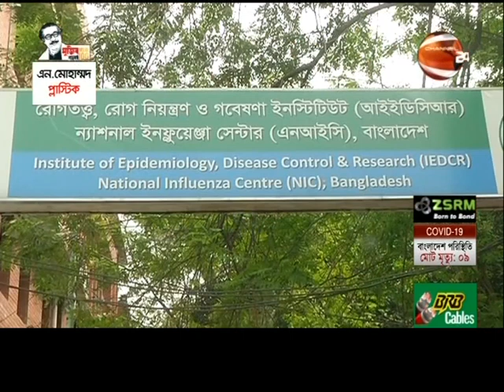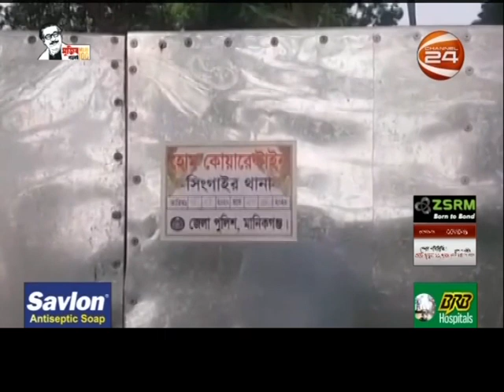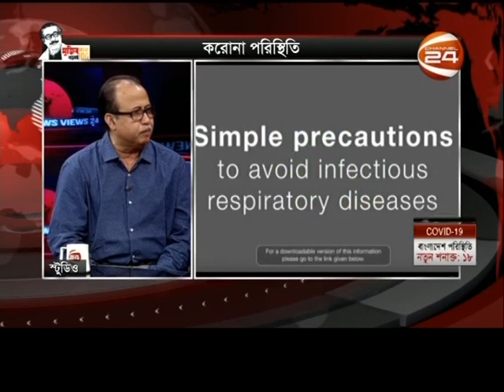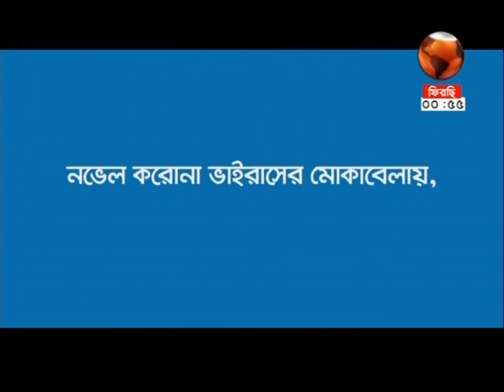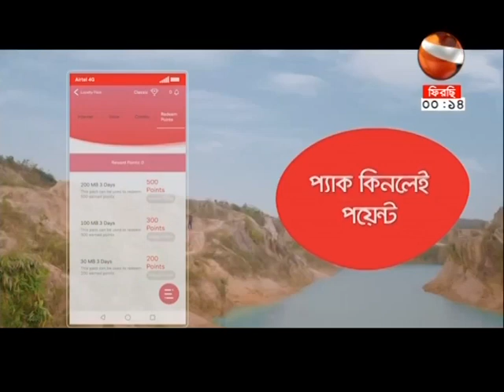নিউজ ভিউজ 24 | News Views 24 | 5 April 2020